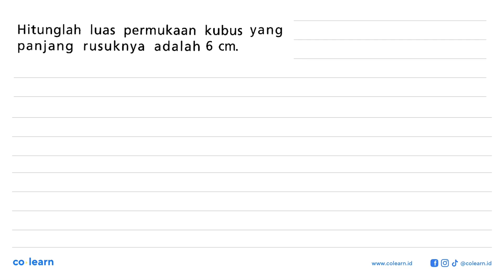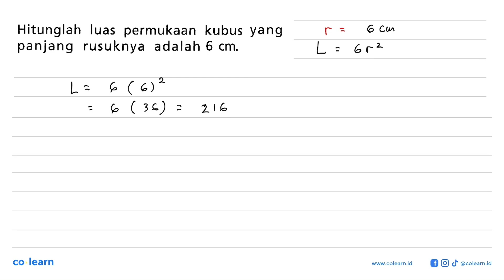Hitunglah luas permukaan kubus yang panjang rusuknya adalah 6cm.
Topik atau Materi: Luas Pemukaan Kubus dan Balok - BANGUN RUANG SISI DATAR - GEOMETRI - Matematika Kelas 8 SMP - K-13 Revisi

00:00 : Bedah Soal
01:00 : Konsep, rumus dan pengertian Luas Pemukaan Kubus dan Balok
01:18 : Langkah penyelesaian soal
00:07 : Jawaban akhir
00:37 : Penutup